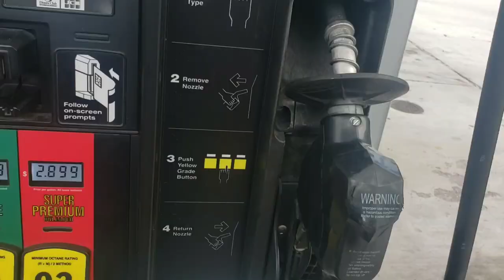BATMAN IS A BAD MAN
JoeDice_